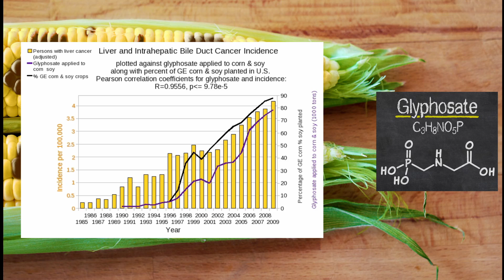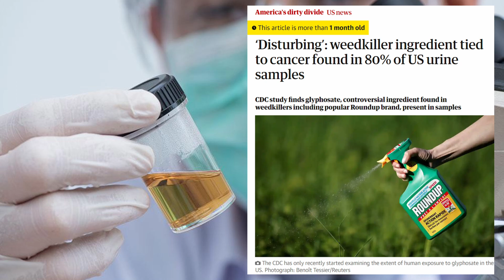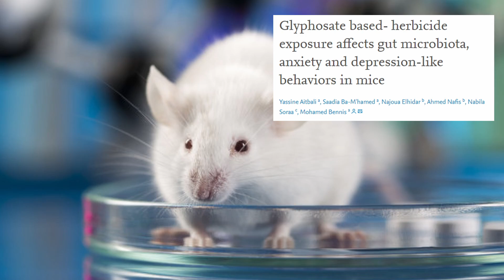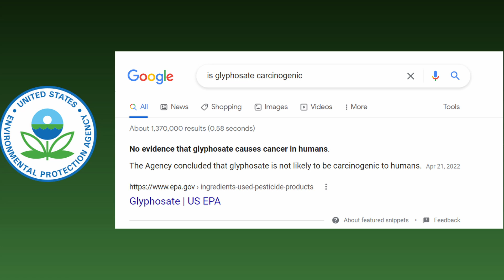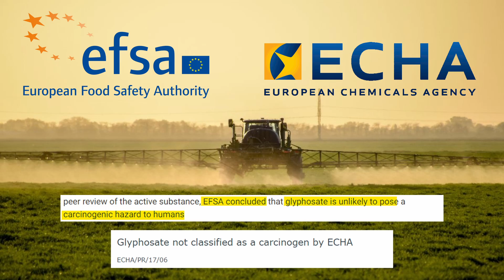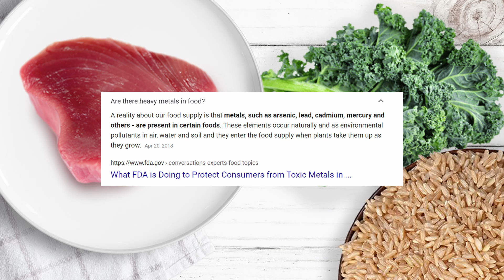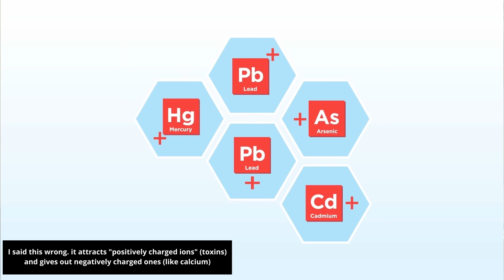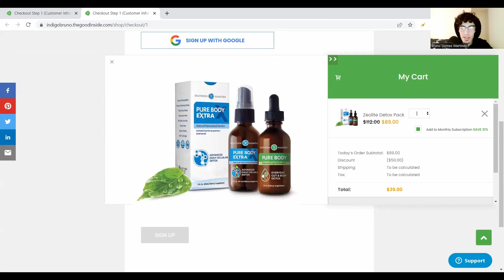Why GMOs Are Slowly Killing You and How To Take Back Your Health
This video is a deep dive down the rabbit hole of things most people consume everyday, that have been shown to negatively affect human health.

Some of the things explored here will be the negative effects of the weed-killer round-up and its active ingredient "Glyphosate"; including its appearance in some of the worlds most poular foods, its correlations with the rise of various diseases, and the efforts of the chemical industry to supress the dangers of this chemical.

Others will be Fluoride; a chemical present in most US tap water, which has been shown to negatively affect processes ocurring within the Pineal Gland, a gland which produces Melatonin and Seratonin, which are directly related to your daily mood and sleep.

Finally, we will tie all of these things together with a final solution, showing how a rare negatively charged mineral called Zeolite is able to naturally deal with all of these problems.

Chapters:
0:00 Introduction
2:01 What is Glyphosate?
6:01 Glyphosate in Food and Health Risks
10:49 Glyphosate: The Cancer Conspiracy
16:07 Fluoride and Mental Health
18:36 Heavy Metals
19:35 The Solution